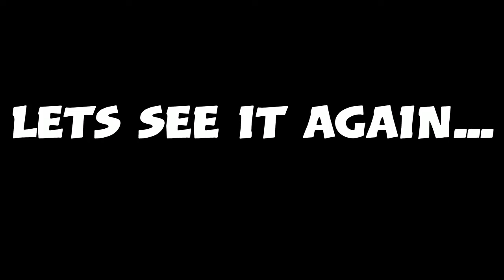Best gaming clips- Week 1